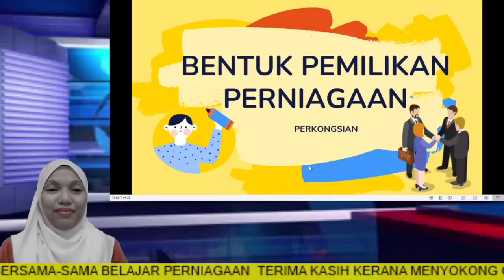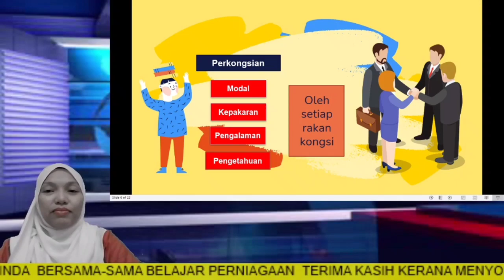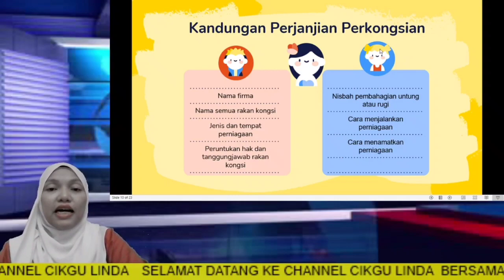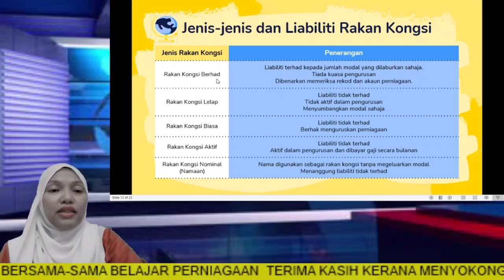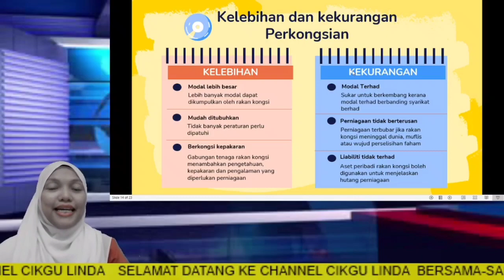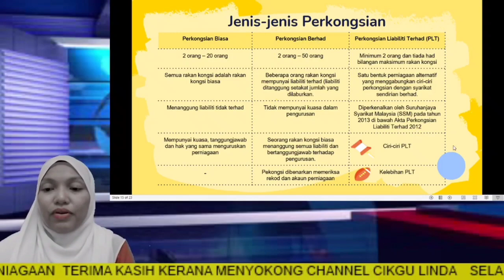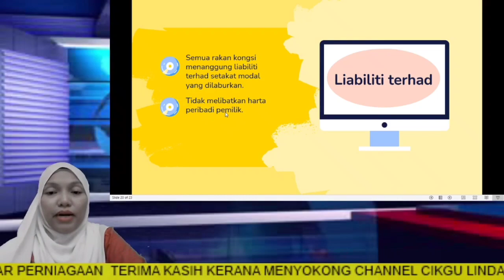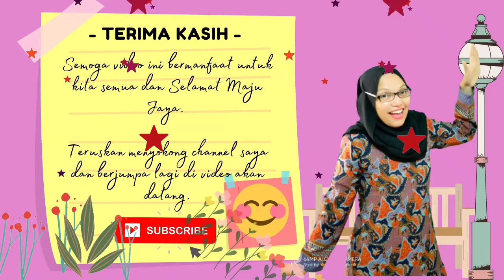PERNIAGAAN T4 - BAB 1 : 1.2 PEMILIKAN PERNIAGAAN - PERKONGSIAN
Jom sama-sama saksikan video ini.